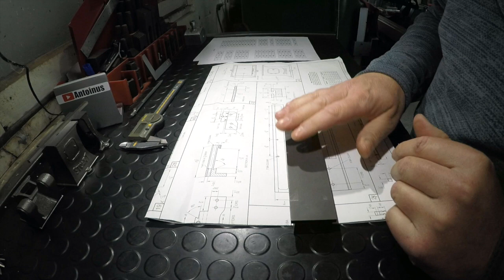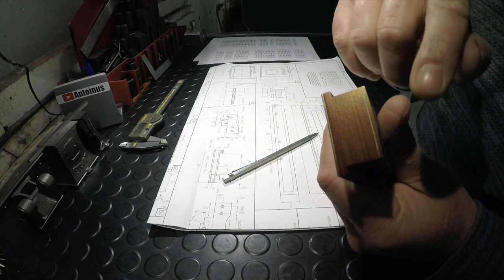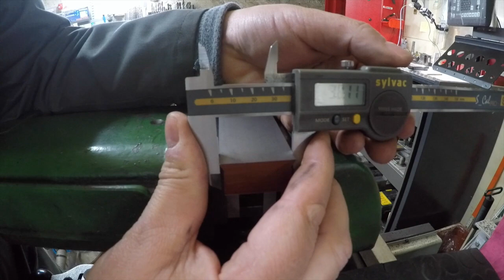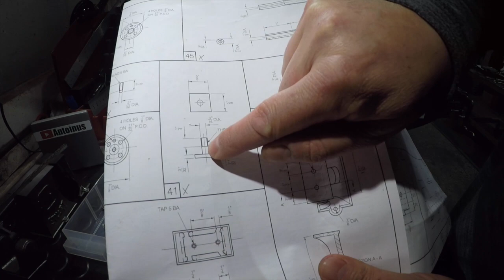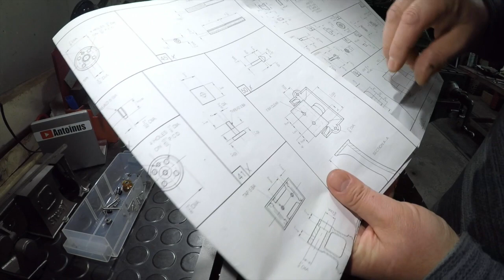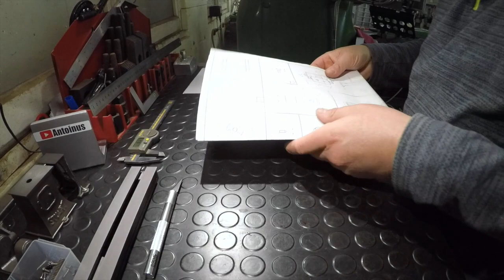Usinage du tour Stuart partie 5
5ème partie d'une série consacrées a l'usinage du mini tour Stuart. J'ai choisi pour ce projets de faire des vidéos relativement "courtes". Le liens du groupe "Usinage Tradi"
Pour valider l'adhésion, n'oubliez pas de cocher "j'accepte les règles du groupe" lors de votre demande.